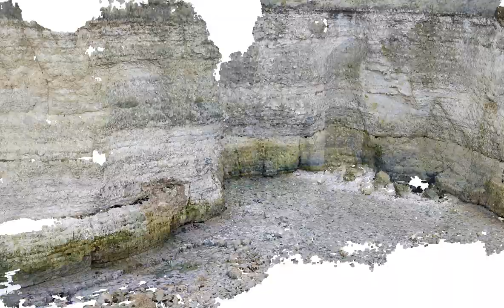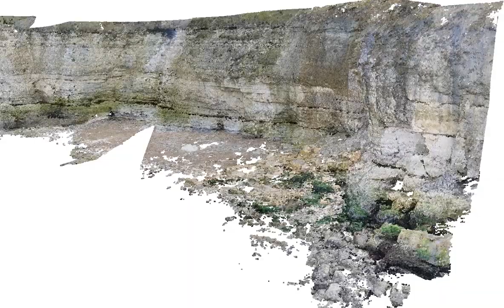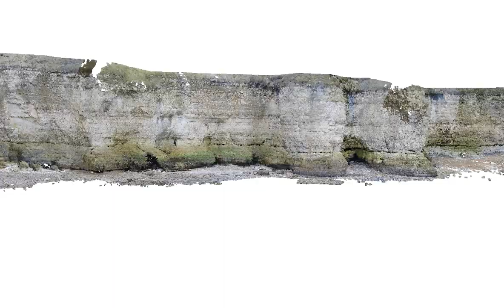3D SfM model of the rocky shoreline angle east of Saint-Honorine des Pertes, Normandy, France